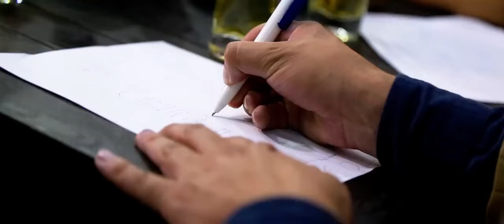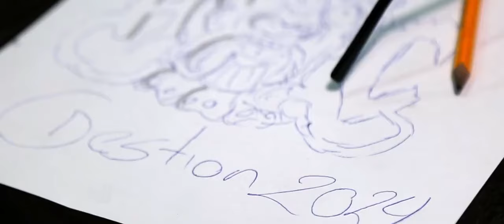Grupo Semilla - Hermanos Catedráticos (ESTRENO 2024)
Video oficial del tema "Hermanos Catedráticos", composición de Juan Carlos Cruz, interpretado por el Grupo Semilla para la Morenada Juventud San Pedro Residentes de Achacachi, "Los Catedráticos", en la gestión 2024.